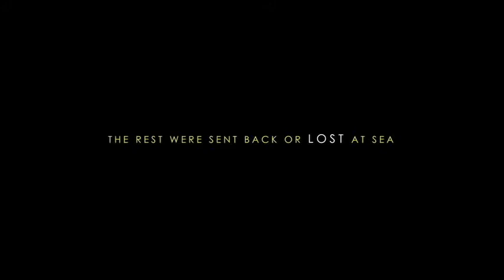Exile Movie Trailer, Cristina Morrison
Based on true events, Exile is a heart-wrenching action drama.
Exile will lure the viewer into a deep emotional involvement focusing on the common human experience; a son's hope for his father's affection, a father's love for his family, a family's hope for happiness, and the desire for a better life.